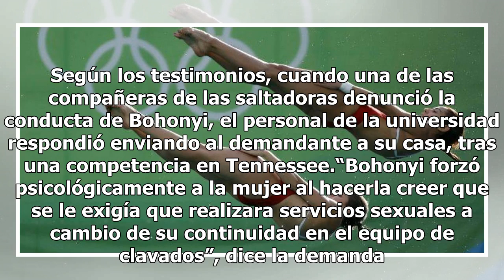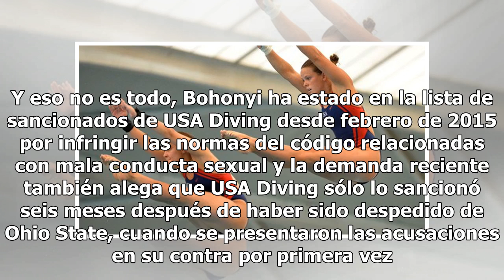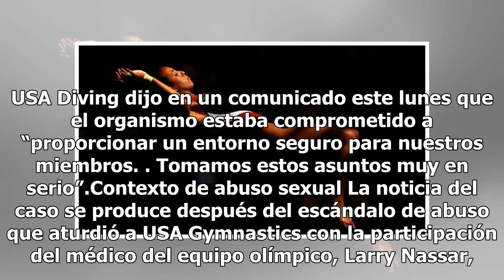Acusan a Federación de Clavados de Estados Unidos de encubrir abuso sexual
La Federación de Clavados de Estados Unidos fue acusada de ignorar acusaciones de abuso sexual en un caso que se asemeja al escándalo que sacudió a las disciplinas de gimnasia.¿Qué dice la demanda. Una demanda federal presentada contra USA Diving por dos exsaltadoras acusa al entrenador, Will Bohony...